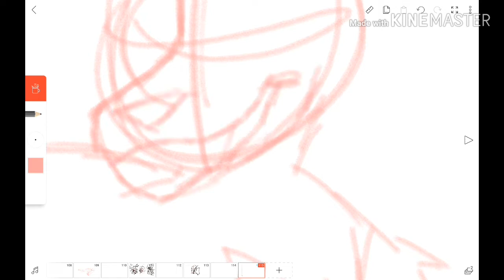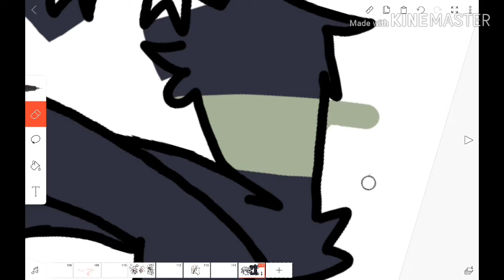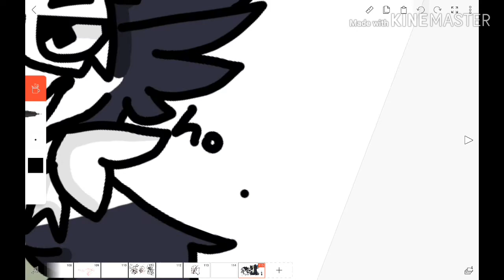Specter - Speedpaint!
Originally took me 43 minutes and 21 seconds

help

woah hey, yes I know im at more than 100 subscribers but don't worry, I've got an animation in progress, oof